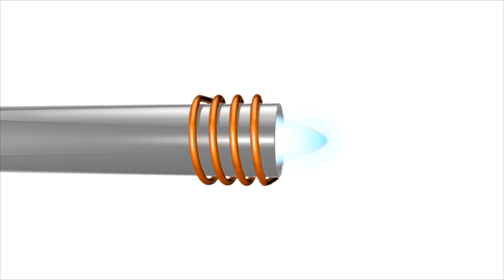A QUÍMICA DA INVESTIGAÇÃO CRIMINAL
Episódio da série A Química das Coisas. Para os apaixonados das séries policiais na TV, a importância da química na investigação criminal não é uma surpresa, mas hoje vamos falar da ciência por trás da ficção.

Episode of the series The Chemistry of Things. For lovers of crime shows on TV the importance of chemistry in the criminal investigation is not a surprise.But today,we will talk about the science behind the fiction!